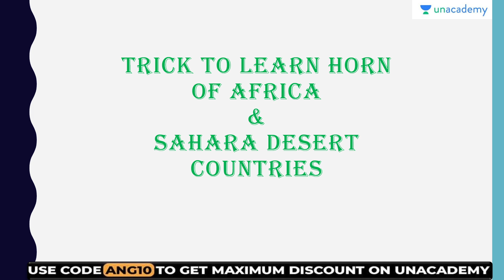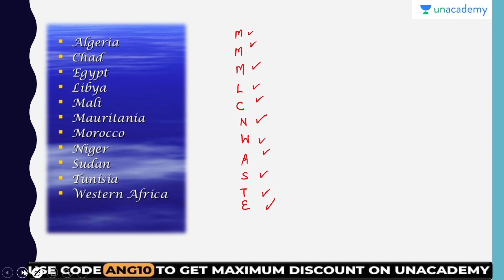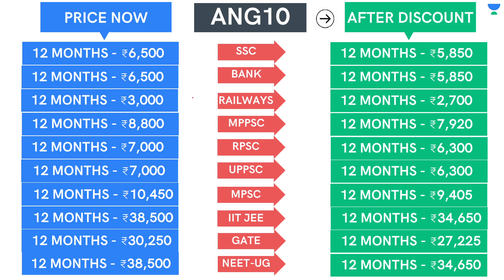Horn of Africa and Sahara Desert Countries Tricks | GK | For All Exams | wifistudy | Anurag Singh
In this session, Anurag Singh Sir will be teaching about Horn of Africa and Sahara Desert Countries Tricks from General Knowledge For All Exams | General Awareness by Anurag Singh | wifistudy

✿ Morning Shows:
05:00 AM - Current Affairs Quiz Show by Bhunesh Sir
06:00 AM - Current Affairs & Static GK by Shipra Ma'am
06:30 AM - One Word Substitution & Idioms by Harsh Sir
07:00 AM - The Hindu Editorial by Sandeep Kesarwani Sir
08:00 AM - Current Affairs Show by Bhunesh Sir
08:40 AM - Vocabulary Show by Harsh Sir

✿ ब्रह्मास्त्र Batch for RRB Group D/CBT 2:
08:00 AM - Biology by Shipra Ma’am
09:00 AM - General Awareness by Bhunesh Sir
09:30 AM - Physics by Neeraj Sir
10:15 AM - Reasoning by Deepak Sir
11:00 AM - Maths by Sahil Sir

✿ Let's Crack RRB Group D 2019-20:
12:00 PM - General Science by Amrita Ma'am
12:30 PM - Maths by Sahil Sir
01:00 PM - Reasoning by Hitesh Sir
01:30 PM - General Awareness by Rohit  Sir

✿ Sankalp 3000+ Selection Batch for SSC CGL 2020-21:
02:00 PM - English by Sandeep Kesarwani Sir
03:00 PM - Maths by Rajesh Nehra sir
04:00 PM - Reasoning by Deepak Sir
05:00 PM - GK By Rohit Kumar

✿ SSC GD 2021:
06:00 PM - Reasoning by Deepak Sir
07:00 PM - GA by Aman Sir
08:00 PM - Maths By Dhasu Sir
09:00 PM - English by Harsh Sir

✿ SSC Special:
09:30 PM- Reasoning By Ritika Tomar
10:00 PM - Reasoning by Akash Chaturvedi
11:00 PM- Reasoning by Hitesh Mishra
11:00 PM - GK/GS by Alok Bajpai Sir

✿ SSC JE/UPPCL JE 2020-21 (Technical) Crash Course:
02:00 PM - Electrical Engg. by Ashish Sir
10:00 PM - Civil Engg. by Sandeep Jyani Sir

1. One Subscription, Unlimited Access
2. Learn from your favorite teacher
3. Real-time interaction with the teacher
4. You can ask doubts in a live class
5. Limited students
6. Download the videos & watch offline